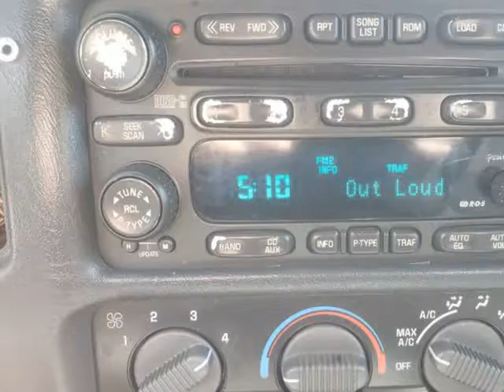2004 GMC Sonoma SLE Crew Cab 4X4 w/ Matching Canopy (Portland, Oregon)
Bobby's Auto Sales
1205 NE 82nd Ave
Portland